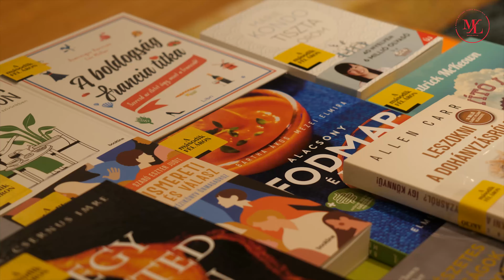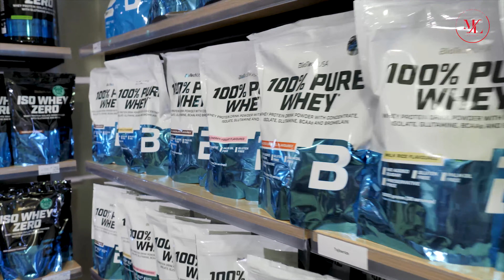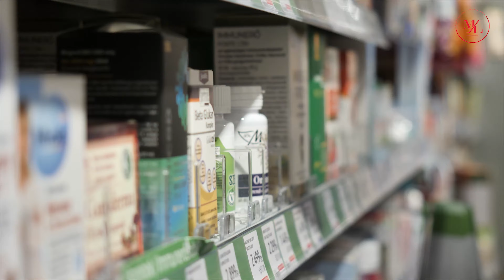MOZGÓLÉPCSŐ Vlog - Életmódváltás lépésről lépésre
Fontos a megfelelő folyadékbevitel. Oda kell figyelni a helyes táplálkozásra, de mozgás sem elengedhetetlen.
További részletek miatt kattints videónkra Te is! Szalay Tamás, személyi edző, trainer elhozta a sikeres életmódváltás alapjait.